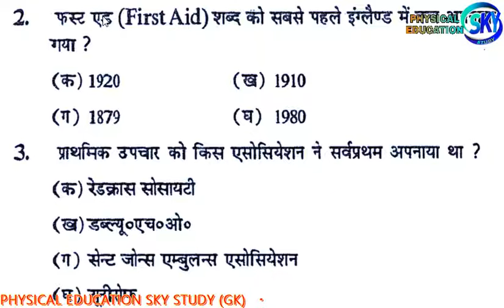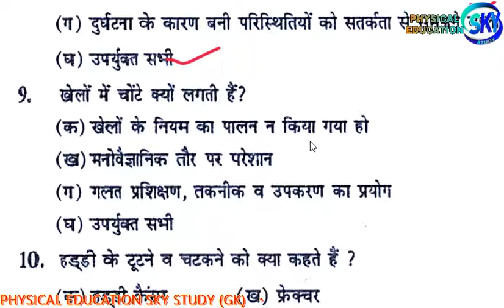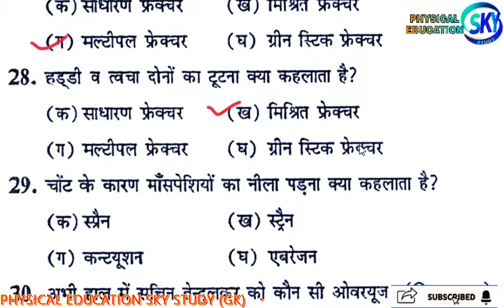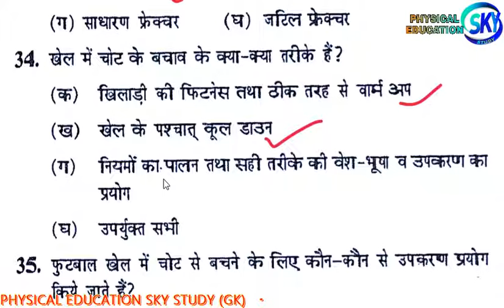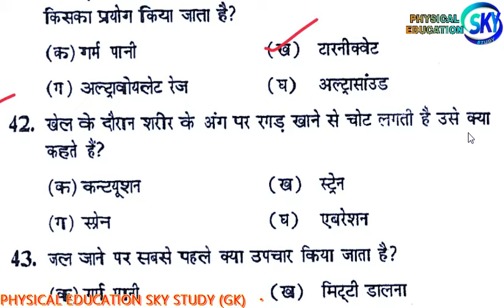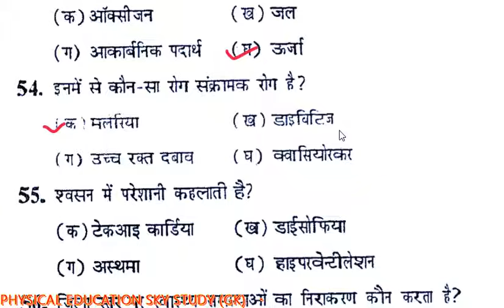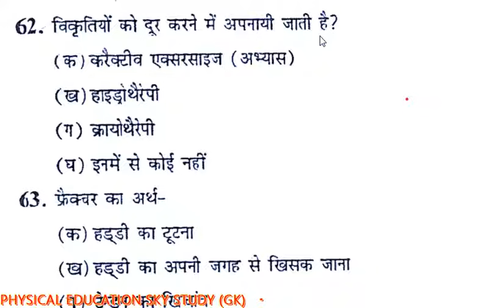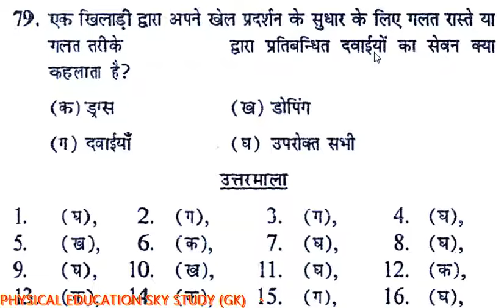FIRST AID MOST IMP Que, Ans. प्राथमिक उपचार Physical Education DSSSB, KVS, NVS, TGT PGT